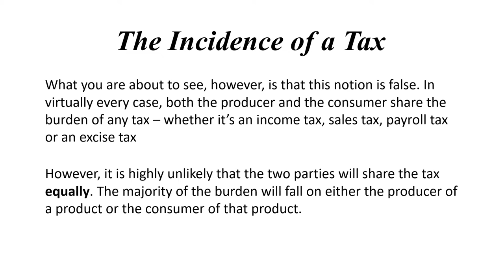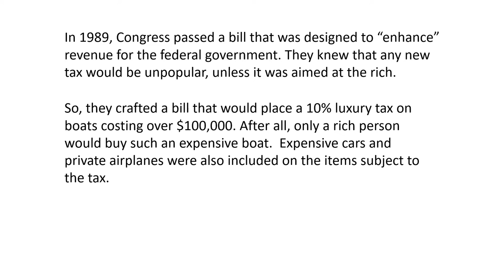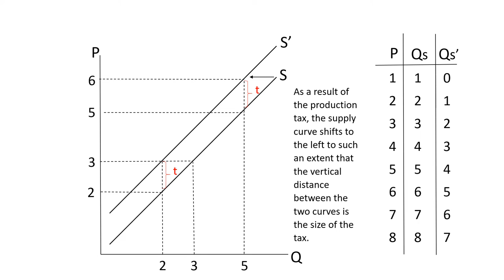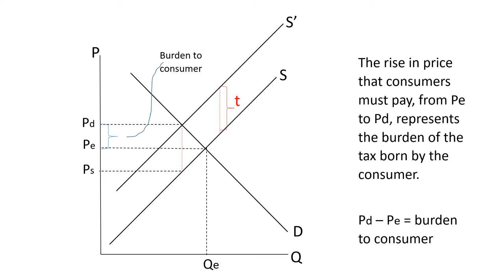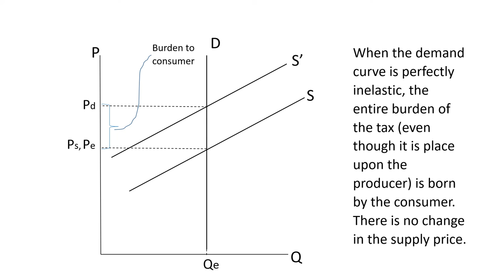Incidence of a Tax 2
This is an application of the concepts of the Price Elasticity of Demand and the Price Elasticity of Supply. These concepts are used to determine the "Incidence of a Tax." The incidence of tax is the burden of a tax -- the cost of a tax. As it turns out, the incidence of a tax does not necessarily fall upon the party upon whom the tax is placed. Although he may be the "tax collector," he may be able to pass the tax burden (i.e., the incidence of the tax) to the counter party -- at least to some degree. How much of a burden can he pass on, and how much must he bear himself? This video uses the price elasticities of demand and supply to explain to explain the answer.